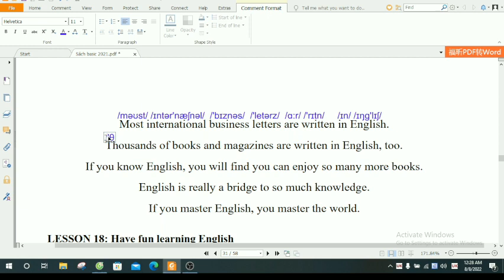Lesson 13: English - The International Language